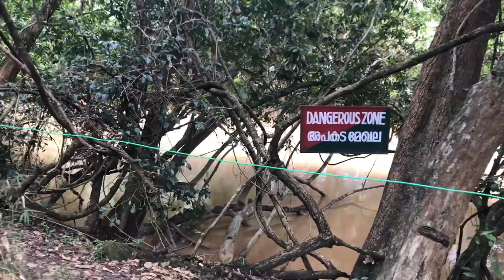കുറുവ ദ്വീപ് വയനാട്